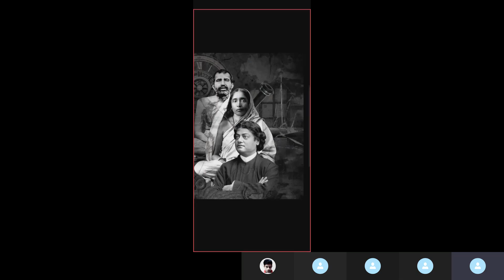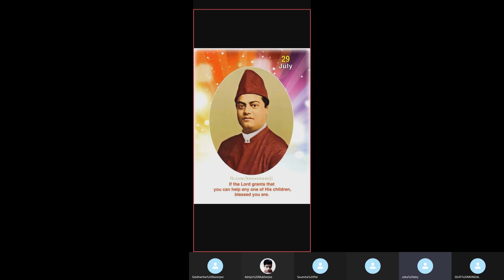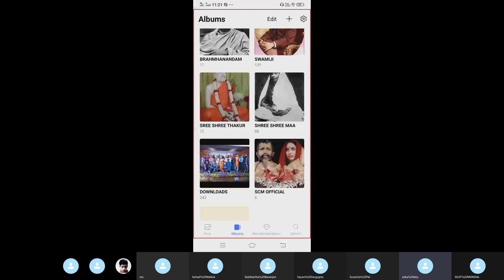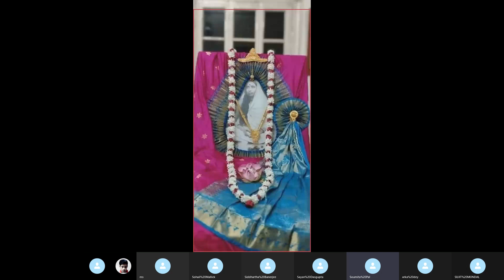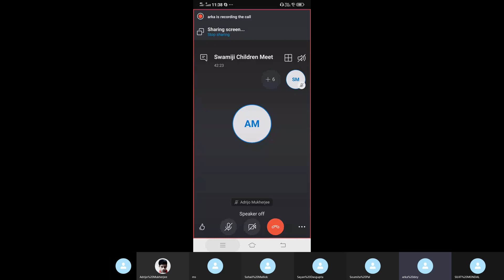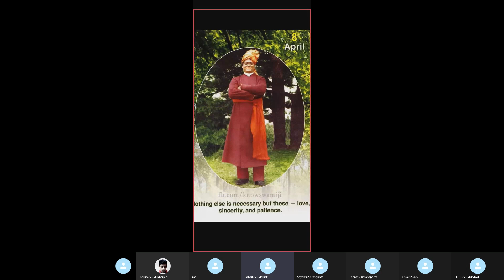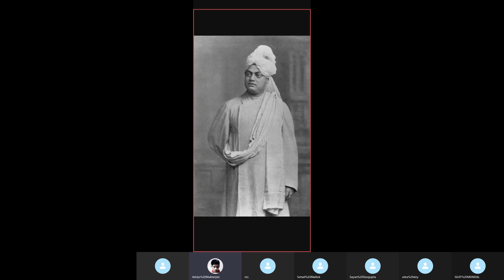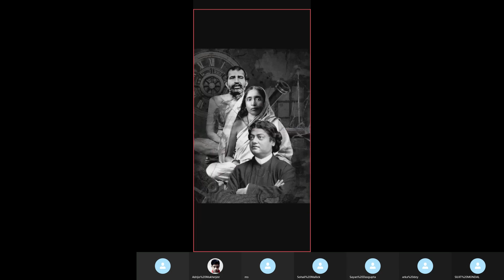4 May 2021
27th Meet